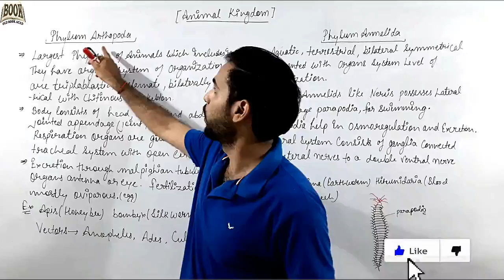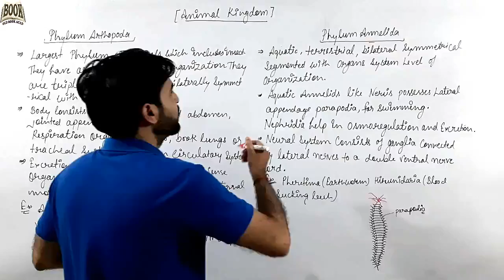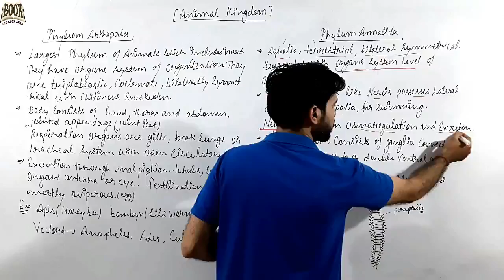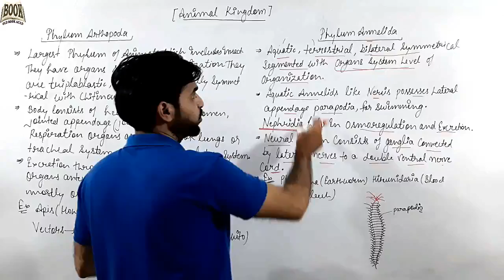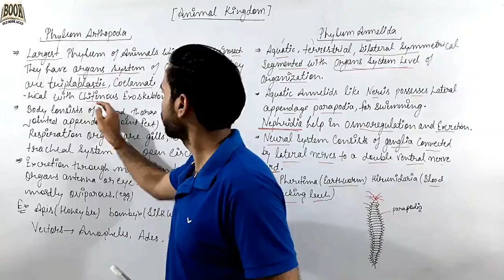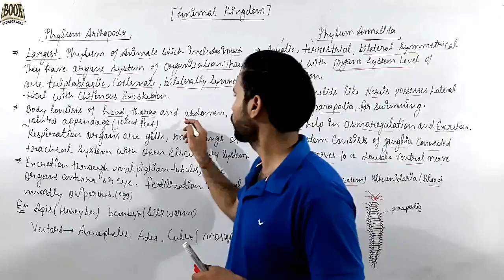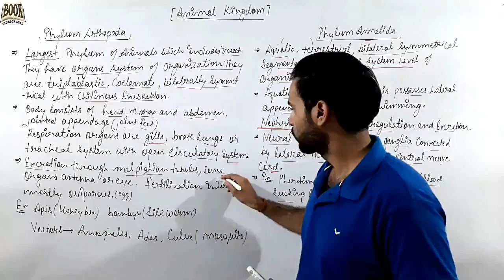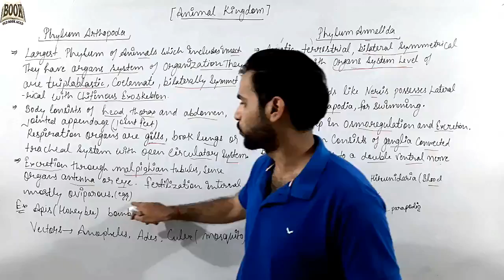Phylum Annelida and Arthropoda | Animal kingdom| OLD BOOK ACAD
Biotechnology -            list=PLA7hwGjhx80j8g1MgAZaKFyfQDVPgBGWm

 Portrait -                                       list=PLA7hwGjhx80gayenhQB6CgQFy03YczezI